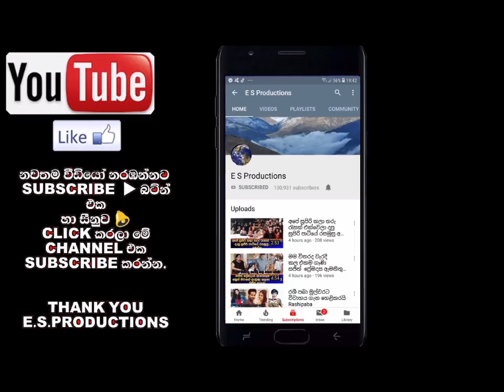තාත්තාට තමයි ගොඩක් සමීප අම්මත් එක්ක කතාකරනවා අඩුයි අම්මා කරන්නේ නිදාගන්න එක Channa Perera's Daughter